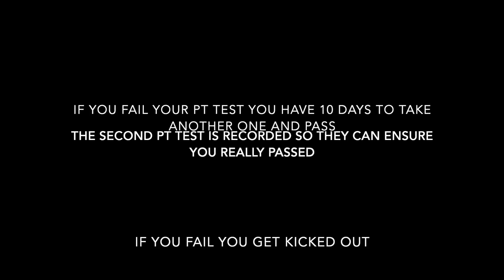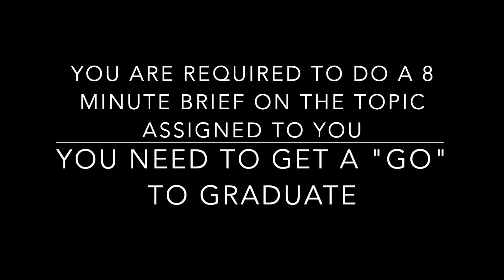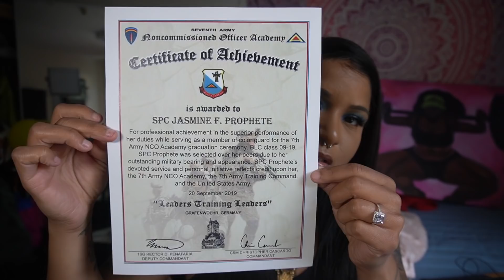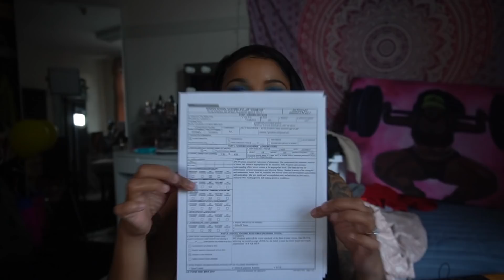My Experience At BLC | Basic Leaders Course | Grafenwhor, Germany 7ATC